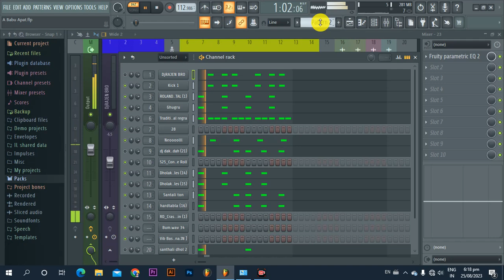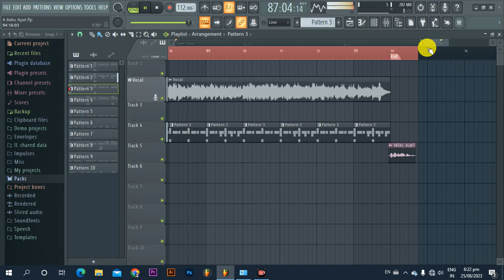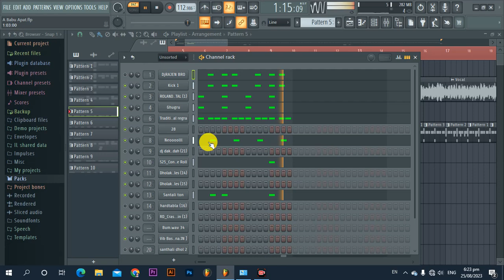New Santali Suer Hits FLP 2023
Well come To My Chanel.
About This Video.